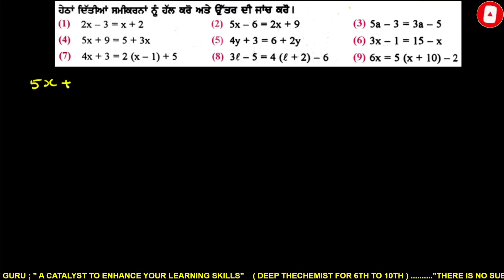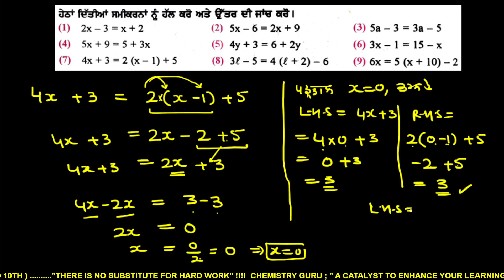linear equation in one variable @DEEP THECHEMIST